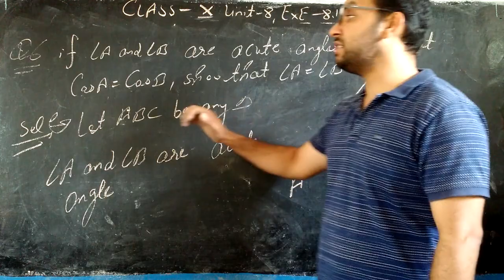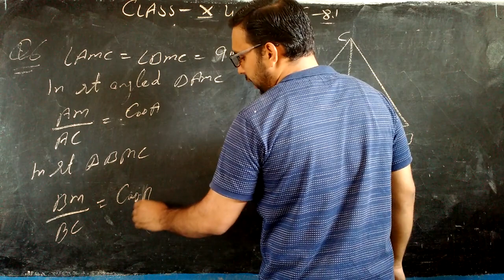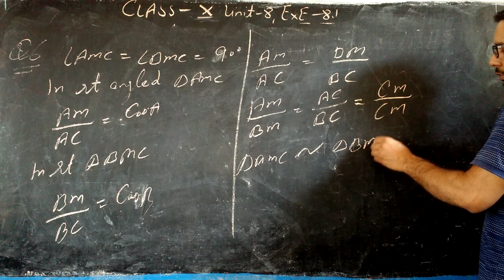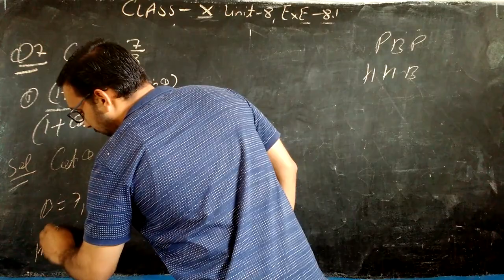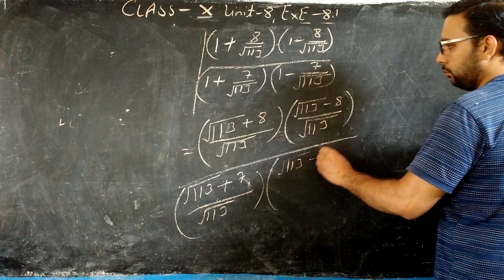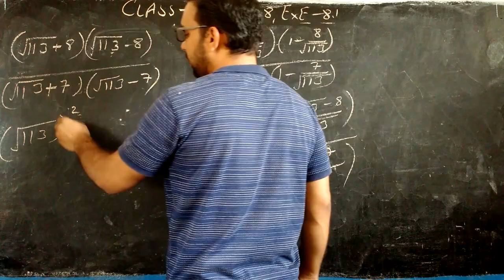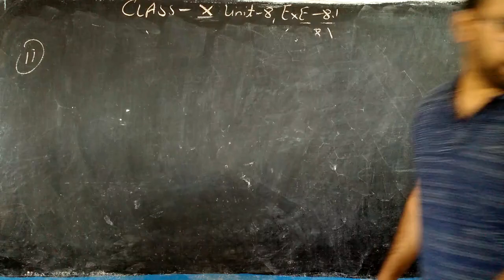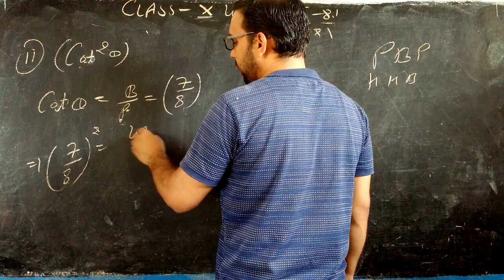CLASS - 10TH , UNIT - 8 , EXE - 8.1 ( Q.6 , Q.7 )